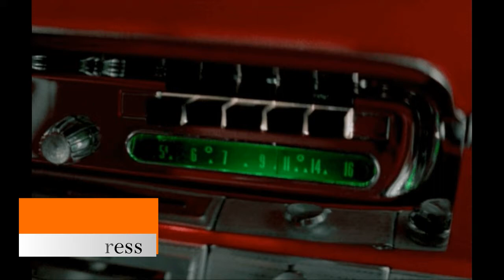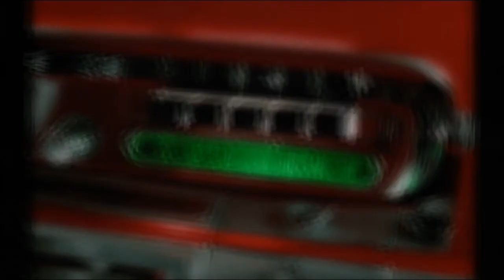THE BEAVERS - Sack Dress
WARNER ALFRED WEIDLER.
WALTER WOLFGANG WEIDLER.
WILLIAM GEORGE WEIDLER.
Hollywood, Fl.
1958.